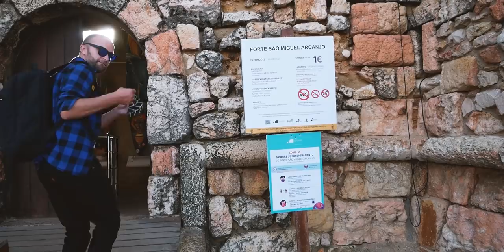NAZARE - wioska rybacka, czy mekka surferów ? CO WARTO ZOBACZYĆ ?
Dzisiaj zabieramy Was do Nazare w Portugalii. Będzie to odcinek podróżniczy w stylu co warto zobaczyć w Nazare? Samo Zwiedzanie miasta Nazare zaczynamy od punktu widokowego w Sítio, z którego widać całą dolną część miasta, ogromną plażę i przepiękne wybrzeże.
Będąc na placu przy Sanktuarium Matki Bożej z Nazare próbujemy pieczonych kasztanów. Później idziemy do latarni morkiej, w której mieści się muzeum surfingu. To tu kilka tygodni temu odbyły się zawody surferów na wielkiej fali (odcinek z tego wydarzenia możecie zobaczyć tutaj ) Jeśli chodzi o ciekawostki - Kasia opowie Wam o kilku legendach związanych z powstaniem wioski, która kiedyś była rybacka, a teraz stała się mekką surferów.
Przejedziemy się też tramwajem, który łączy górną część miasta tzw. Sítio z dolną - Praia Nazare. Będziemy też latać dronem

❗ NEWS ❗ Szukasz prezentu na święta? Zobacz co nowego pojawiło się w naszym sklepie z tej okazji! 🎁 Dodatkowo wprowadziliśmy do końca roku opcję PAKOWANIA NA PREZENT -możemy za Ciebie zapakować zamówienie w piękny świąteczny papier i kokardę! Odwiedź koniecznie